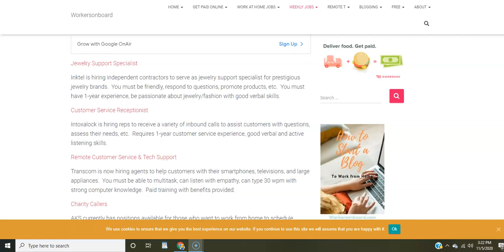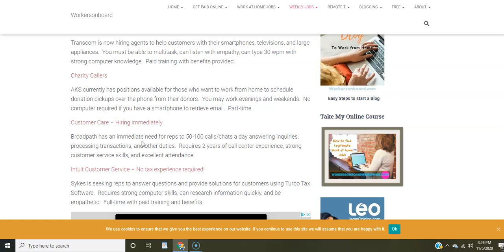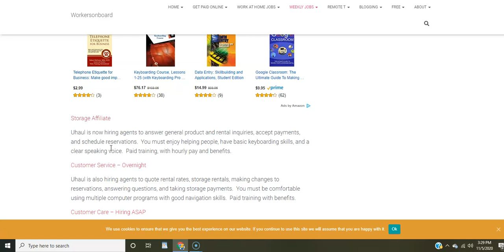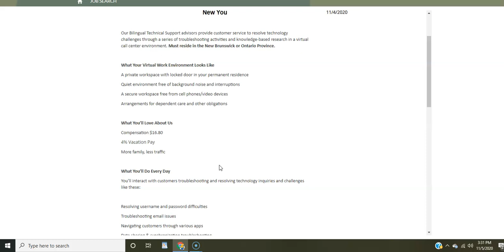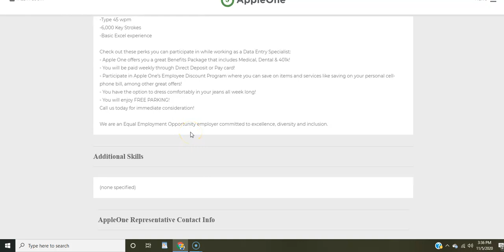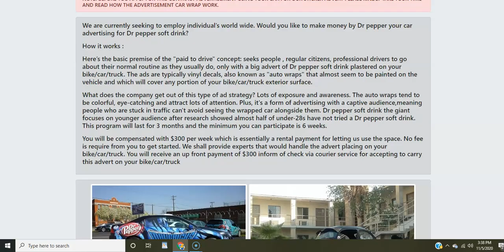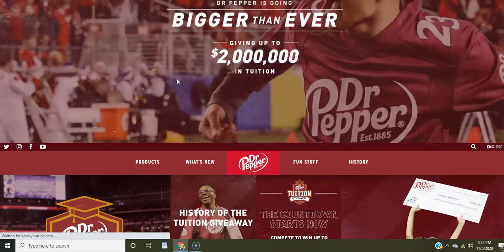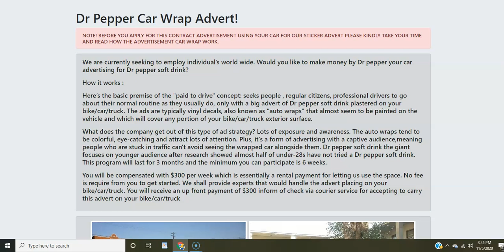Data Entry Job that pays over $33,000! +Earn $300 a week to wrap your car